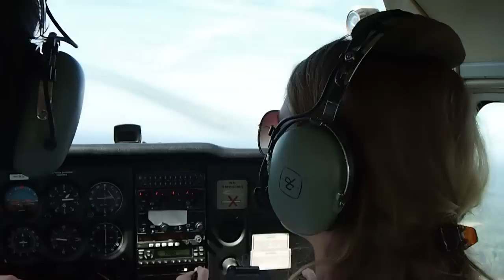Vliegen Teuge 30/06/2012